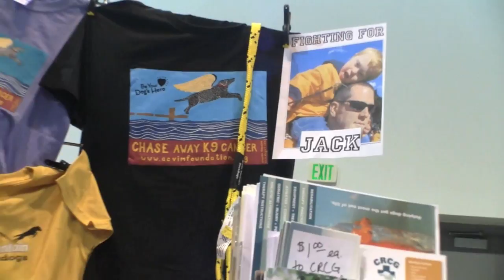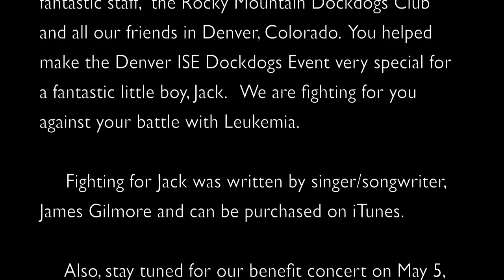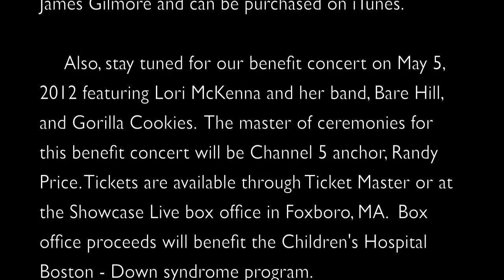Fighting for Jack!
Team 21 would like to thank Royal Canin, Pet Naturals and The Red Dog Inn for generously sponsoring us.  You provide us the ability to raise awareness and funds for Down syndrome related causes.

     Also, a big thanks to Dockdogs Worldwide, their fantastic staff,  the Rocky Mountain Dockdogs Club and all our friends in Denver, Colorado.  You helped make the Denver ISE Dockdogs Event very special for a fantastic little boy, Jack.

     Fighting for Jack was written by singer/songwriter, James Gilmore and can be purchased on iTunes.

The master of ceremonies for this benefit concert will be Channel 5 anchor, Randy Price. Tickets are available through Ticket Master or at the Showcase Live box office in Foxboro, MA.  Box office proceeds will benefit the Children's Hospital Boston - Down syndrome program.

     Please visit Facebook and support "Fighting for Jack" by choosing to "Like" their page.

We're Fighting for You Jack!